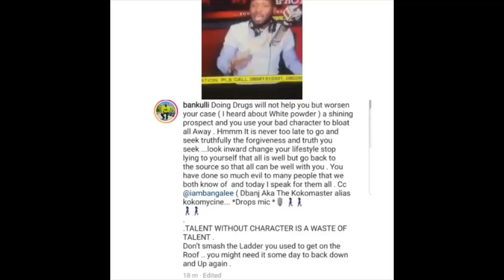Creating Awareness Through Education DBANJ'S HITS BACK AT EX MANAGER WHO CALLED HIM OUT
there HAVE ALWAYS BEING A SCRUFFLE BETWEEN DBNAJ'S EX MANAGER NAKULLI AND THIS TIME IT IS RAW, STRAIGHT AND DIRECT and here's what Bankulli throw out on social media about Dbanj, imagine the SHADE!

Doing Drugs will not help you but worsen your case I heard about White powder a shining prospect and you use your bad character to bloat all Away.
Hmmm It is never too late to go and seek truthfully the forgiveness and truth you seek look inward change your lifestyle stop lying to yourself that all is well but go back to the source so that all can be well with you.
You have done so much evil to many people that we both know of and today I speak for them all.
WATCH DBANJ'S VIDEO RESPONSE TO THIS.